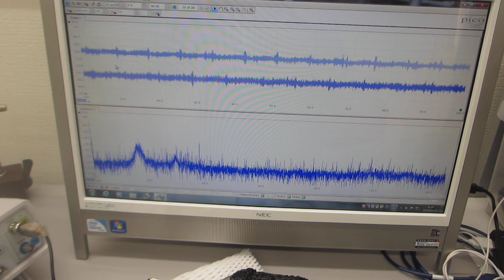超音波発振制御プローブの伝搬特性テストーー音圧データ解析に基づいた発振制御技術開発ーー（超音波システム研究所）